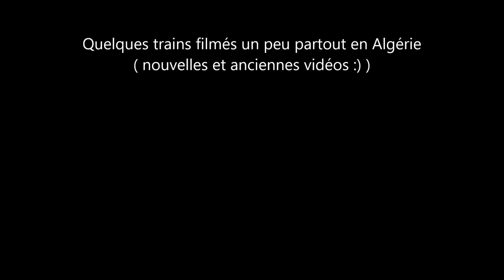SNTF : trainspotting / diesel locomotive in Algeria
Rester à la maison et ne pas sortir ne signifie pas ne rien faire :p :p
Une vidéo qui contient plusieurs séquences réalisées un peu partout en Algérie : Alger - Relizane - Blida - Jijel - Chlef et Boumerdas

Concernant le CORONAVIRUS alors restez chez vous pour votre sécurité , ça va passer et j’espère que notre pays ( et le reste du monde )  traversera cette crise avec un minimum de dégâts, Inch'allah

Staying at home and not going out does not mean doing nothing :p , A video which contains several sequences carried out everywhere in Algeria
Concerning CORONAVIRUS : stay at home for your safety, all of this will pass and I hope that our country ( and the rest of the world ) will cross this crisis with a minimum of damage